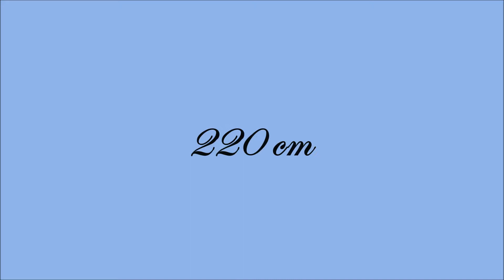Inter Rabbit Jumping - Long jump 24.6.-25.6.2017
Preteky Inter Rabbit Jumping sa konali v Brne na BVV. Skok ďaleký sa skákal po oba dni.
Kamera: CL-AC40 CamLink
Strih: Movie Maker
Hudba: Duke Dumon ft. A*M*E - Need U (100%)